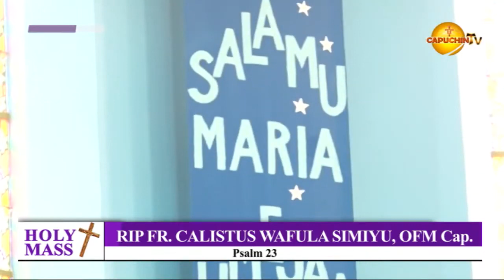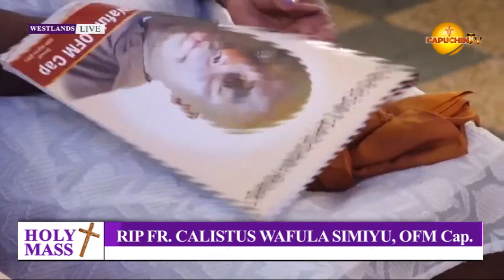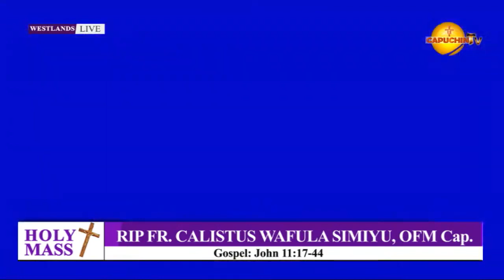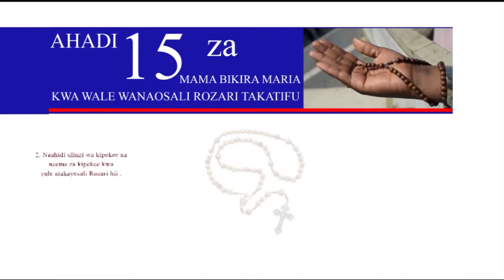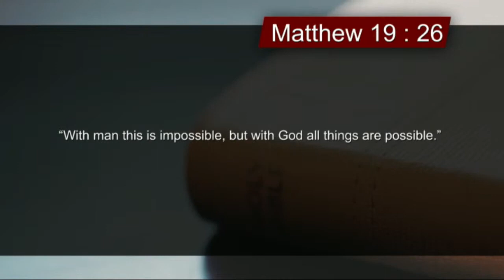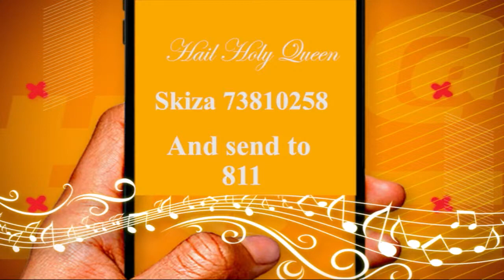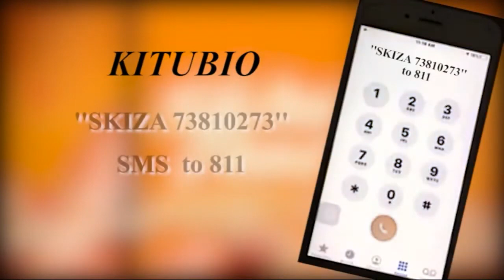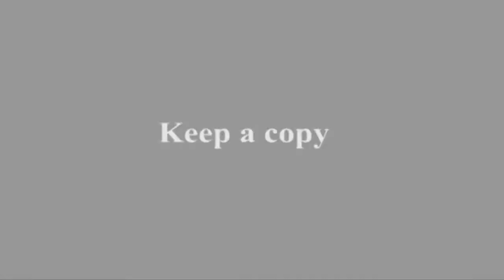FUNERAL MASS OF FR. CALISTUS WAFULA SIMIYU, OFM Cap.